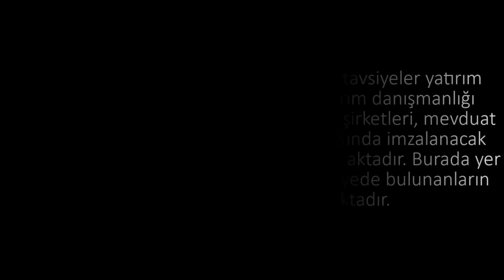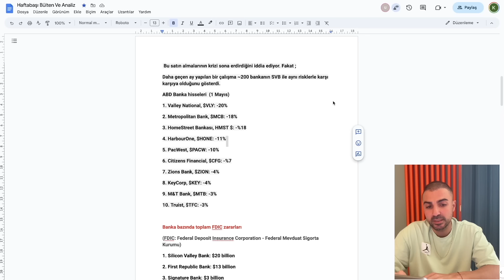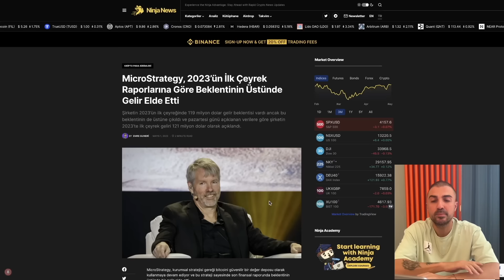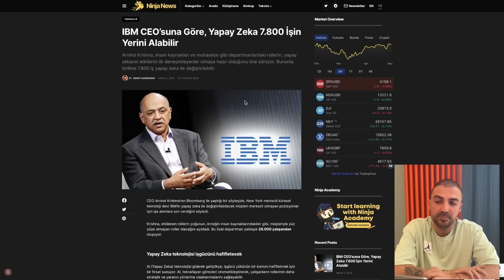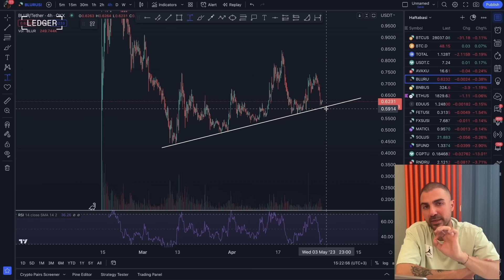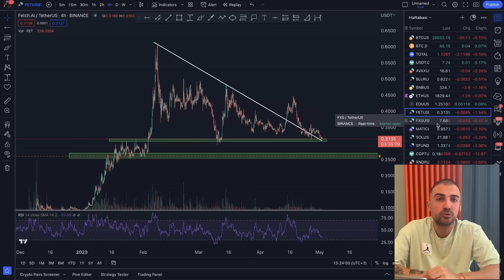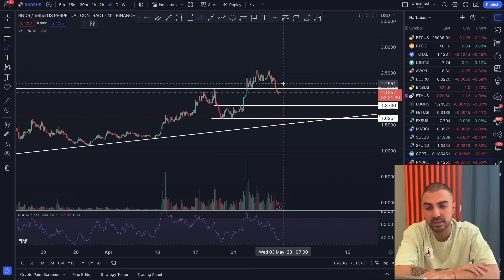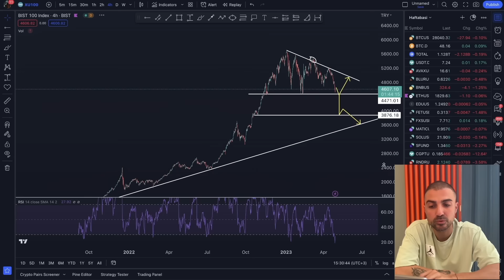Amerika Zor Durumda! Bitcoin FED'i Bekliyor